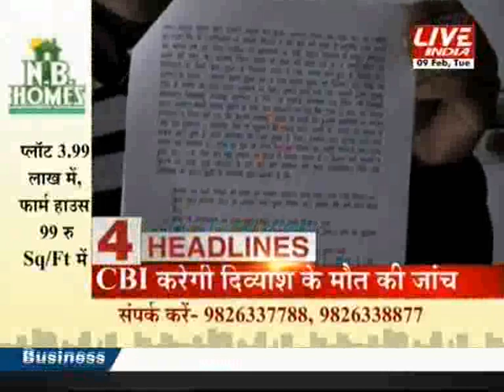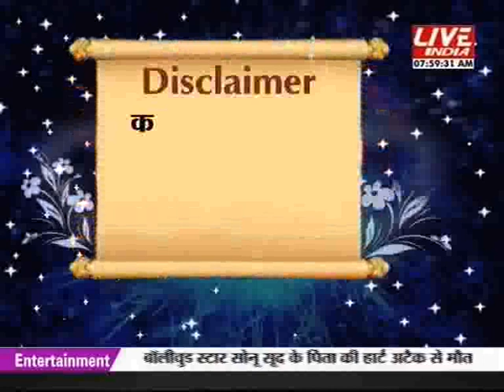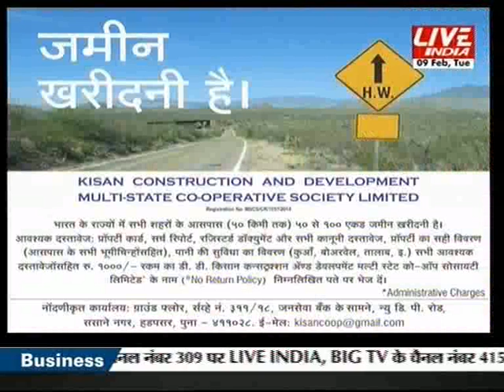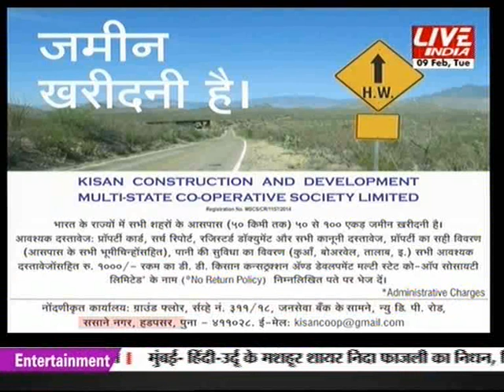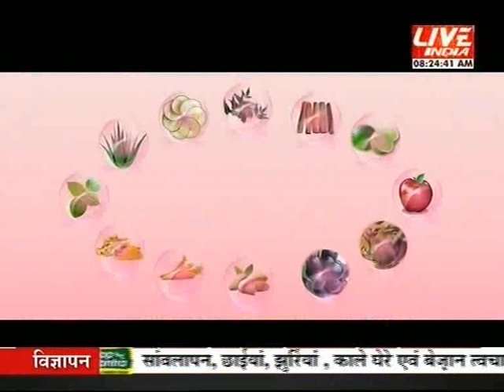Kal aaj or kal 9th Feb 8am Part 1